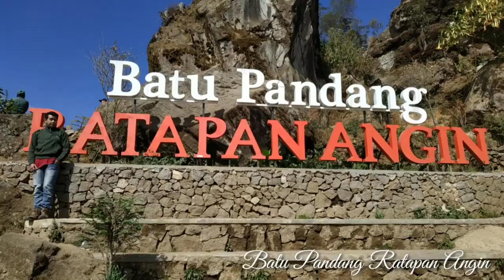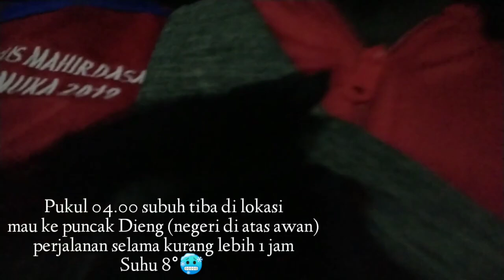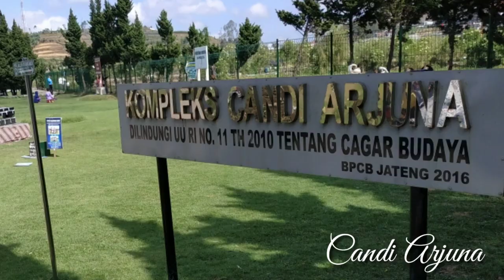Dieng wonosobo negeri diatas awan !!! bersama Avatar Pasar Rebo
kali ini kita jalan jalan dieng wonosobo negeri diatas awan bersama guru PJOK @XANGGURU PJOK, Guru PAI , Guru Kelas, Operator Pasar Rebo Jakarta Timur ke Dieng. Dan ini menjadi pengalaman yang sangat seru, karena merasakan  suhu 8 °C.

Trip to Dieng - Taman Kungkum Kalianget - Telaga Menjer - Batu Pandang Ratapan Angin - Kawah Sekidang - Puncak Dieng - Candi Arjuna

Terima kasih ,.. Wasalamualaikum Wr Wb